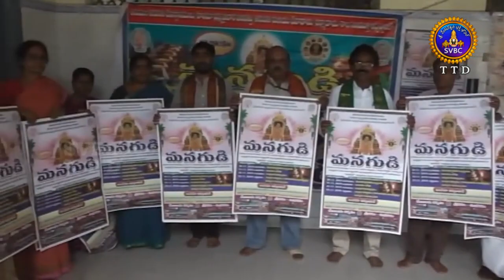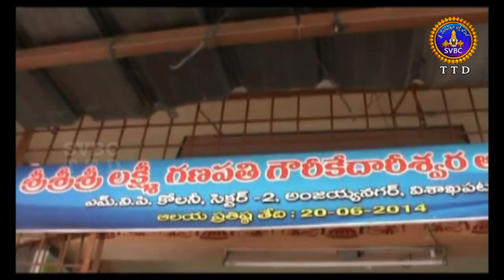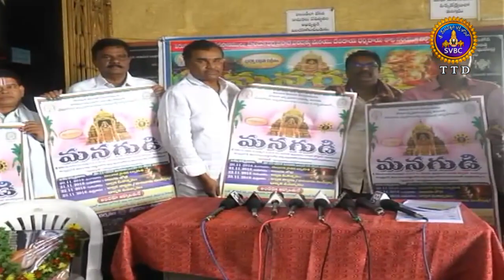ఆధ్యాత్మిక విశేషాలు | Adhyatmika Viseshalu 10pm | 16-11-18 | SVBC TTD